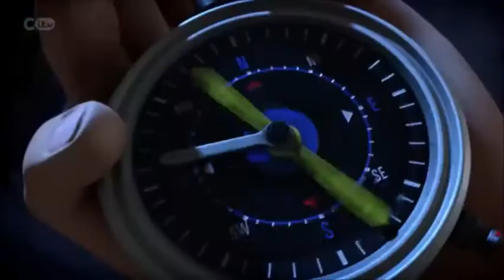Thunderbirds Are Go S01 Ep6 Unplugged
Written by Scott Sonneborn
Directed by Theo Baynton

Unplugged
The episode opens with Thunderbird 2, with Virgil and Grandma Tracy on board, lifting off from Tracy Island for London. As it approaches Lady Penelope's rendezvous point, the ship’s systems shut down along with all the power in London below. Virgil is forced to make an incredibly violent emergency landing at a side street. As they disembark, Virgil guesses that it was a sustained EMF (electromagnetic frequency) generator knocking out electrical power before they hear a woman cry for help from a nearby crane. Virgil climbs to the top and tries to get the woman out but to no avail due to the door’s electronic controls. He asks her to release the crane's load but she explains that he has to do it manually by climbing across the boom and down to the coupling. Virgil manages to drop the load by giving the coupling an "old fashioned whack" from his ion wrench. The crane starts to fall but Virgil manages to jump to the coupling of another crane before the other one crashes to the ground. As he lowers himself onto the road, he admits that life in 2060 wasn’t equipped without electricity and why he can’t stop any of the power loss. After Grandma comforts him, they find a strange poster made of real old fashioned paper. Meanwhile, Lady Penelope and Parker find the same paper, which Parker hasn't seen since his school days and Penelope reads the message "We the Luddites demand a world without technology, a world without power. We will return to the better ways of the past." They discover two Luddites and manage to knock them out and steal their hoods and masks before another Luddite says that they got to meet up with his comrades. Back at Thunderbird 2's crash site, Virgil thinks that the Luddites' EMF is near the centre of London. Grandma says that they should use her map and compass, due to its magnetic affection by the EMF. Elsewhere, Parker thinks the Luddites did the "Old Lights Out Trick", a trick from his misspent youth: If there was a high tech lock the Luddites couldn’t crack they cut the power and shut down the security system. When Virgil and Grandma follow the compass to a dead-end alley, they take the London Underground. Virgil takes out a glow stick which works on a chemical reaction before his stomach rumbles. Grandma thinks she brought one of her cookies but Virgil objects to her advice. After she says that the London Underground is the oldest subway system, she explains that her compass belonged to Virgil's grandpa, who had old fashioned determination and heroism. After they discover some Luddites, Virgil's stomach rumbles again but the Luddites think it was a rat before they move on. Grandma and Virgil find the EMF generator before Grandma worries about the Luddites near it. Parker and Lady Penelope meet up with the rest of the Luddites and Penelope explains that this is the Codex Vault, a location her father brought her once. The vault is where they keep the Universal Grid Codex, a code that gives its user control of the world's power, and the Luddites want to use it to create a worldwide blackout. It turns out the Luddites are led by the Hood. They manage to open the vault and retrieve the Codex but the Hood betrays them: he intends to use the Codex to keep the lights on for a very steep price. Grandma manages to lure the Luddites guarding the EMF away from it before Virgil whacks it, causing it to crash to the floor and restoring power to London. As the vault door closes, the Hood uses a device to blind the Luddites before he escapes, pursued by Lady Penelope before the door shuts. Virgil and Grandma rush back to Thunderbird 2 and retrieve Virgil's power suit as the Hood’s ship takes off. Virgil decides to save the crane operator rather than go after the Hood and retrieves her with his suit and they escape before the collapsed structure crashes onto the road. Back at the Codex vault, Lady Penelope contacts the Prime Minister to open the vault. When the vault is opened and the Luddites are arrested, Parker reveals that he switched the Codex for a flashlight when the Hood escaped, another trick from his misspent youth. Back at Creighton Ward Manor, Penelope congratulates Grandma and Virgil but Grandma says that she can actually congratulate Virgil. She offers him her compass and says that in a time of crisis, he can look at it and it will remind him which way to go. When Virgil says he doesn't know what to say, Grandma says to wait until his mouth isn’t full referring to one time when she was proud and he spat cookie crumbs over the couch.

Cast
Virgil Tracy: David Menkin
Grandma Tracy: Sandra Dickinson
Lady Penelope: Rosamund Pike
Parker: David Graham
The Hood: Andres Williams
Guest Cast
Crane Operator - Teresa Gallagher